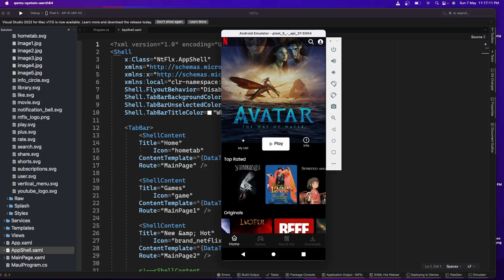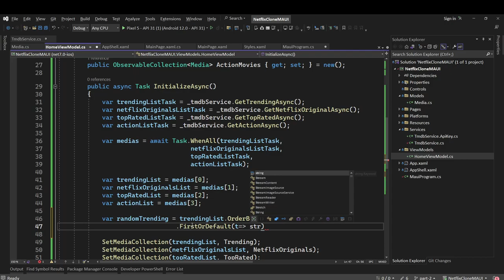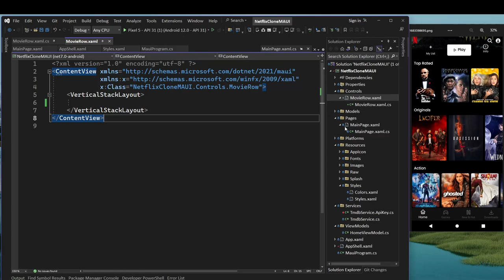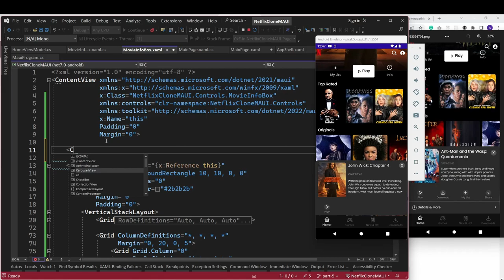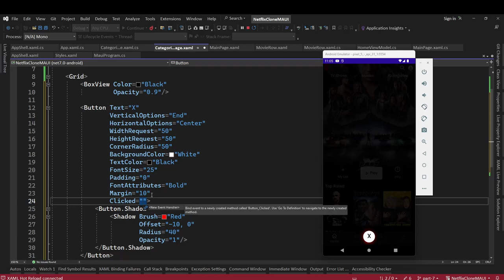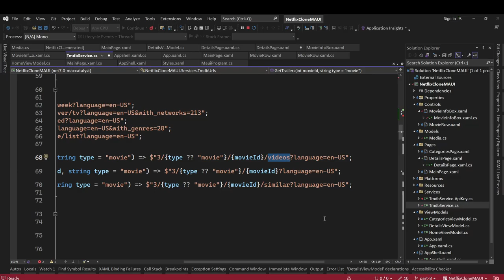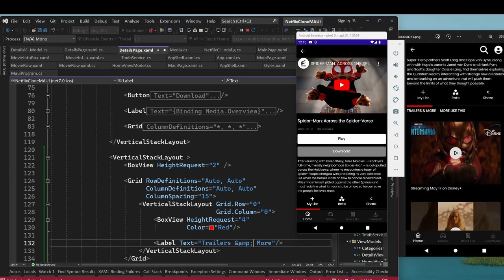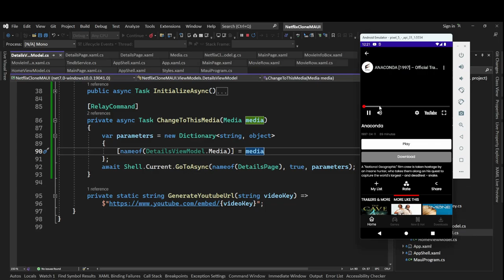Building a Complete Netflix Clone App with .NET MAUI - Step-by-Step Tutorial by Abhay Prince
In this video I am going to show you how to Build a Netflix Clone App from Scratch using .NET MAUI (XAML)  step-by-step tutorial
Realworld application